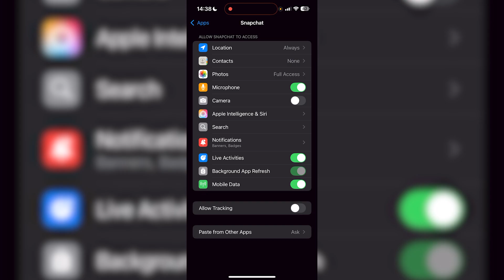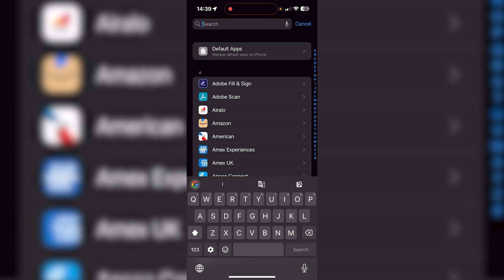How To Fix Snapchat Camera Not Working On iPhone - Fastest Guide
How To Fix Snapchat Camera Not Working On iPhone, Fix Snapchat Camera Not Working On iPhone